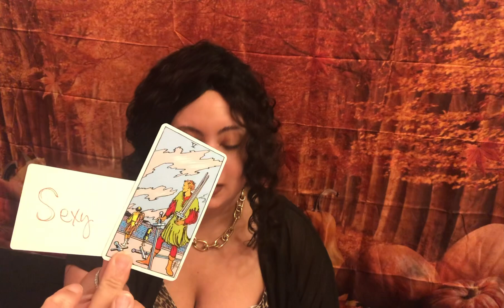PT2🐷JEALOUS PIGGY FRIEND/CO-WORKER DID DARK MAGIC/SPELLWORK OVER YOU AND WANTED TO COPY UR IDEAS‼️